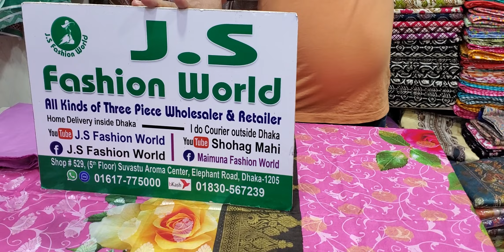কাশ্মীরি কাতান থ্রি পিস কালেকশন 01617775000/01830567239